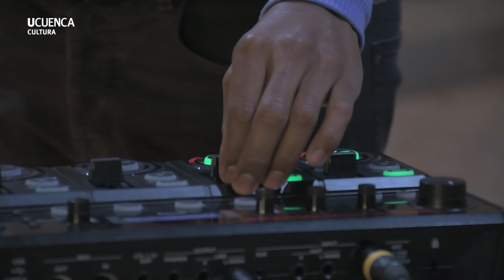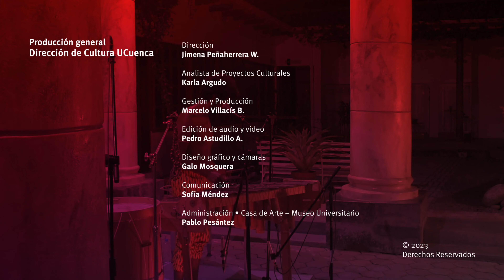Pitekus Enmono - MeeM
Revive el concierto de "Pitekus: enmono", una puesta en escena de Fidel Minda. Mediante música corporal, y acompañado por la marimba, Fidel llenó de alegría la Casa de Arte - Museo Universitario de la Universidad de Cuenca.

*Concierto grabado en vivo el 10 de mayo de 2023